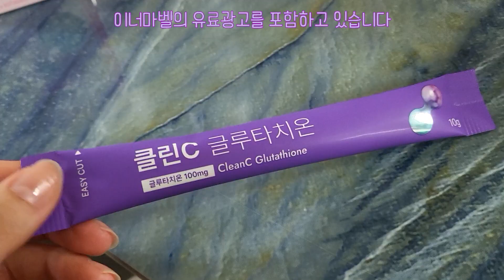'하얀 피부' 욕망을 깨우는 마법의 음료 "나도 할 수 있다😊"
어떻게 노력하고 있나요?
당신의 노력을 체크해 드려요

🌹공연, 콘서트, 강연, 세미나, 1:1 레슨 문의는
또는 카카오톡에서 다이아제이 검색 후 메세지로

[ 단체 / 1:1 / 오프라인 / 온라인 선택 가능 ]
:무료로 사용 가능한 스카이프 또는 Zoom 화상 통화
:노래/호흡/발성/스피치/발음/퍼스널 브랜딩/심리 관련

쉽고 확실한 방법으로, 놀라울 정도로 빠르게 교정해 드립니다.
집에서도 스마트 폰으로 다른 장비 필요 없이 편하게  교육받을 수 있어요.
소수에게만 제공되니, 상황 설명 및 상담 먼저 진행해 주세요)

🌹아래 두 링크는 미션이 있는 온라인(녹화) 강의입니다

연예인이 직접 찾아온다는 🕴️다이아제이 보이스&스피치 강의🕴️

노래 잘하는 가수들의 모든 비밀을 담았다!
노래 수준 확 끌어올리는 🎤다이아제이 보컬 강의🎤

(유튜브 특성상 안드로이드 폰으로는 즉시 가입이 가능하고,
 아이폰은 PC로만 가입이 가능합니다)

다이아제이 유튜브 채널 멤버십에 가입하시면
'다이아제이'가 직.접. 디.렉.팅.한
체계적이고 독보적인 발성 훈련 영상들로
[말하기 목소리]와 [노래 트레이닝], [음정 훈련]을 하실 수 있습니다.

💛베이직몬드 - 초급 영상(총 18개의 DT 발성스케일)
💙소프트몬드 - 초급~중급 영상(총 39개의 DT 발성스케일)
 ❤마스터몬드 - 초급, 중급, 중고급, 고급 영상(총 80개의 DT 발성스케일)

⤴화질 설정을 1080p로 맞추면 깨끗한 화질의 영상을
⤴동영상 재생 중간에 나오는 광고들이 있다면
   유튜브 자동재생 기능에 의한 것입니다.

✨공연/강연/레슨/컨설팅 문의
:무료로 사용 가능한 스카이프 또는 Zoom 화상통화
:노래/호흡/발성/스피치/발음/퍼스널브랜딩/심리관련

(어린이~성인)
-노래와 발성(성악/뮤지컬/실용음악/국악/성가대/
-목소리교정(매력적인목소리/특수직업/면접)
-목소리테라피(성대결절/발성장애/성대구증/트라우마교정)
-스피치/발음/언어장애/심리불안
-성공컨설팅(마인드셋/자기계발/시간관리)
-퍼스널브랜딩(재능발견/재능의 수익화/환경구성)
-창업 및 양성(강사창업/'다이아제이테크닉'강사과정/CEO과정)

✨간추린 대표이력
-컨설팅 전문 기업 대표
-뮤지컬 음악감독
-독일현지 음악학교 전임강사 역임
-경기도의회 의장 표창상, 음악교육 연구회장상 수상
-칼럼니스트(창업컨설팅/발성)
-중국 북경 중앙재경대학교 교육연수
-영국, 독일, 한국에서 발성세미나, 마스터 클래스 개최
-CS강사 창업과정 수료
-독일 쾰른 국립음대 교육학 교수(박사)와의 콘서트 솔리스트
-독일 현지 국제 행사 초대
-롯데 초정 연주회
-20개국 인사 초청 국제보트쇼 리셉션 초대 가수
-다수 오페라 주역 출연 및 수 백 회 콘서트 활동
-음악 직업교육 초빙 대표 강사
-국회 주최 행사 VIP 초대 강사
-이화여대, 안전보건공단, 한국 음식관광협회 등
 수 천 회 강의 경력
-중앙일보 인터뷰
-KBS 방송출연

※이 영상의 다운로드 또는 2차 편집을 금지합니다.